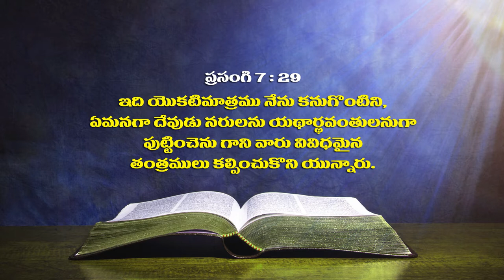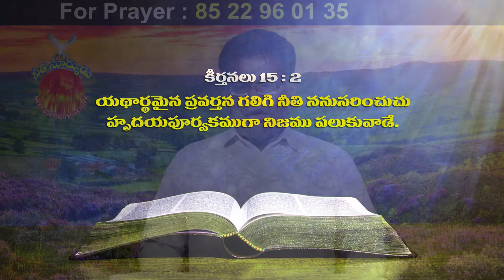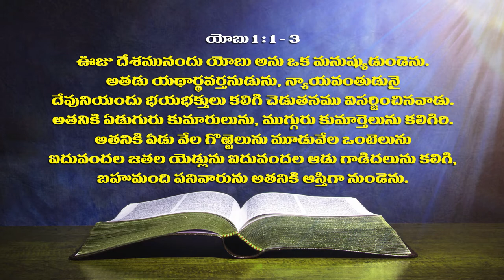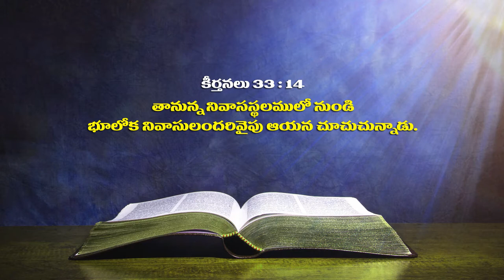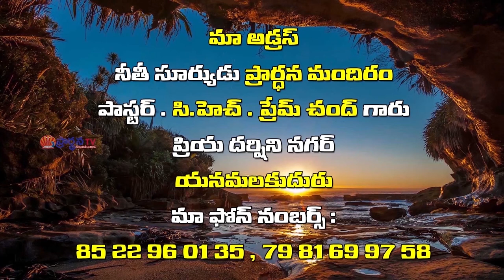Pastor Ch Prem Chand Garu ||05-07-2019|| అంశం: దేవుడు యథార్థవంతులను ఆశీర్వదించును...